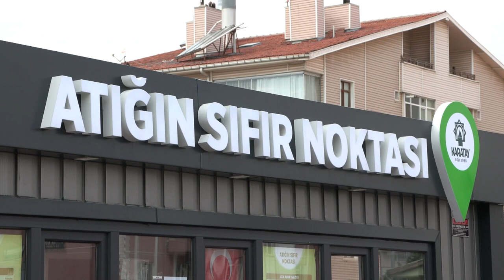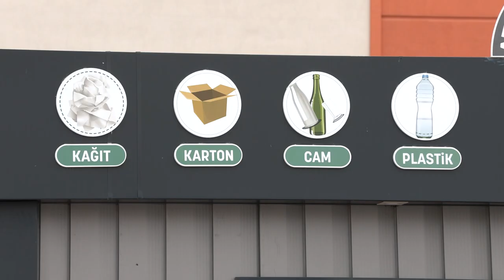Hedef, Karatay’da sıfır atık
Karatay Belediyesi 2022 yılında, vatandaşın evinden çıkan ve geri dönüştürülebilir bütün atıkların yerinden toplanarak çevre kirliliğinin önüne geçmek ve bu atıkların ekonomik bir katma değere katkı sağlaması amacıyla “Atığın Sıfır Noktası” projesini hayata geçirmişti.